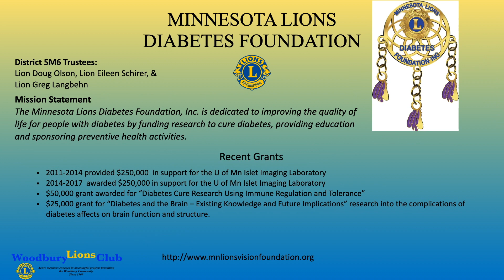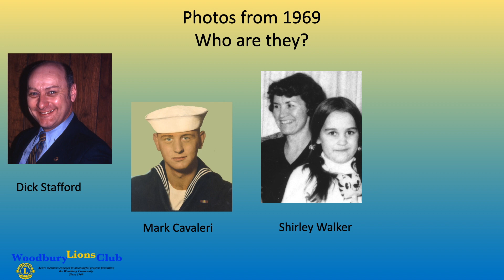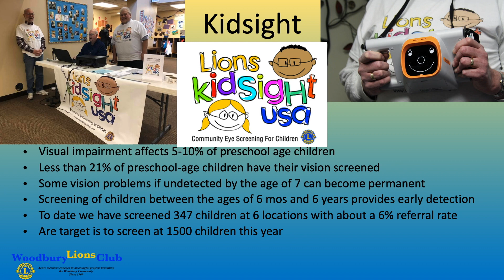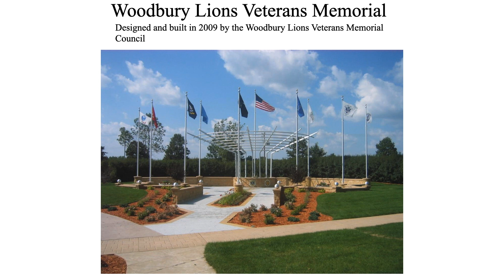Lions Club golf tournament Day of presentation loop